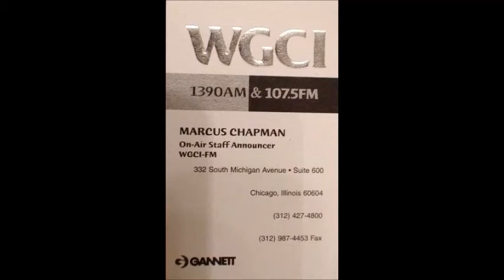Sept. 15, 2002 "Bring Back Don Cornelius!" MC Marcus Chapman WGCI Chicago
Radio personality MC Marcus Chapman hosts "Old School/New School Sundays" on Chicago hip-hop and R&B station 107.5 WGCI. Sunday 5 to 10 pm. September 15, 2002.